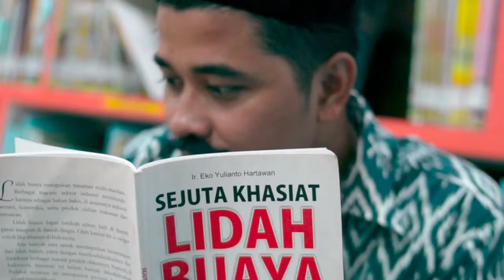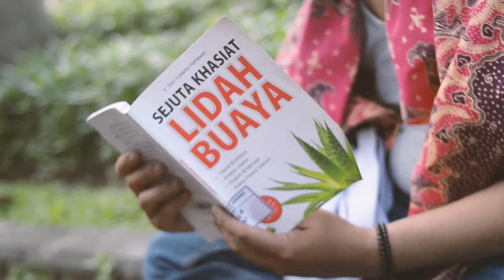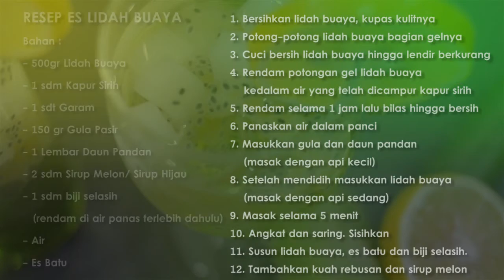MISSCOOL EP. 3 - Kamis Kuliner Manfaat Lidah Buaya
MISSCOOL EP. 3 - Kamis Kuliner
Sobat literasi, siapa nih yang belum tahu tanaman lidah buaya? Pasti sudah  banyak yang akrab dengan tanaman ini kan, atau bahkan memanfaatkannya untuk permasalahan pada rambut.

Tapi tahu kah sobat literasi bahwa lidah buaya ini juga dapat di konsumsi lho, apa saja manfaatnya? Yuk simak kontent Kamis Kuliner edisi Maret yuk...

Resep Es Lidah Buaya inspirasi dari Sobat Literasi @nunt_ifha
Special Appearance by Cak Endro @endrow_er
& Cak Bandot @bandot_015